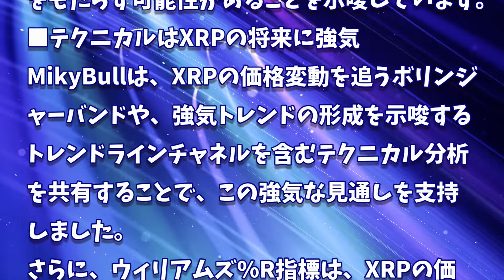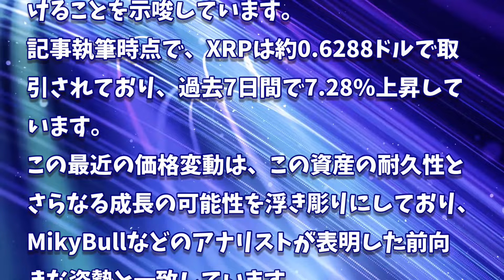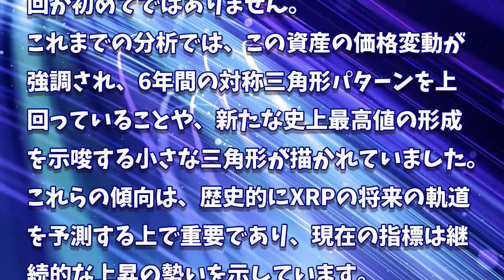［20241001］XRPが10ドルから20ドルへ向かう道：このサイクルの今がその時である理由【仮想通貨・暗号資産】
2022年、2025年、2030年のADA価格予測｜カルダノは優良投資案件です